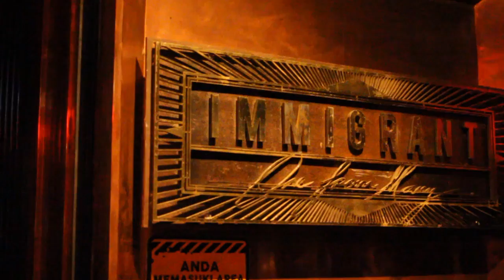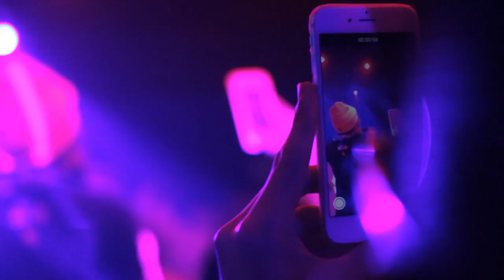LUCKY 7 Featuring Bright Lights - Immigrant 7th Anniversary